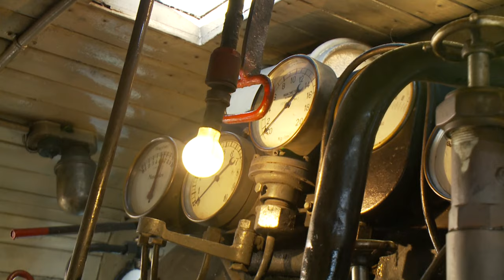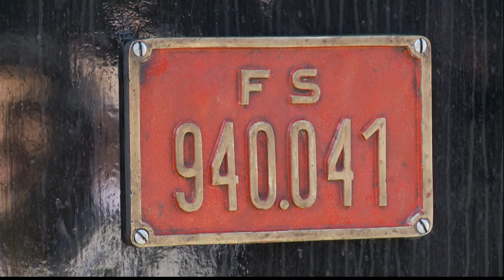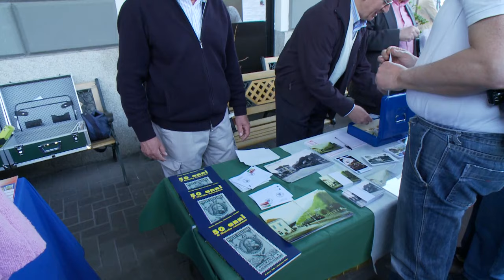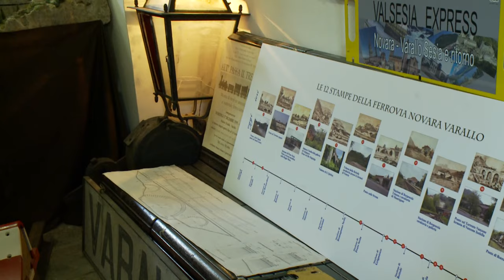novara varallo 4k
Riedizione integrale di 4 video pubblicati nel 2011